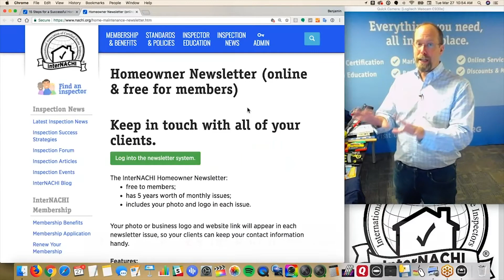Home Inspection Tip #50: Learn why your past clients are like gold.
Learn why your past clients are like gold for your business in this inspection tip #50 with InterNACHI's Ben Gromicko